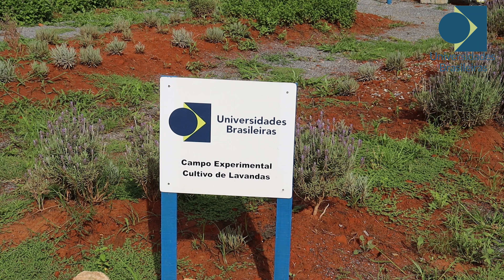R$120.000,00 Cultivando Lavanda - (15)9.9636-1130